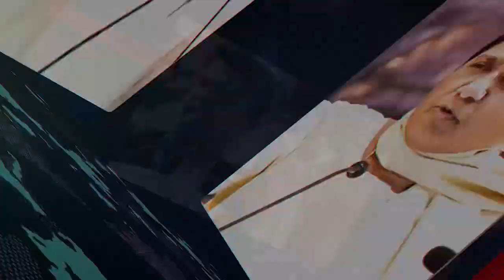दिल्ली में बढ़ रहे प्रदूषण को रोकने के लिए बोर्ड उठा सकती है बड़ा कदम | Pollution Control Measures